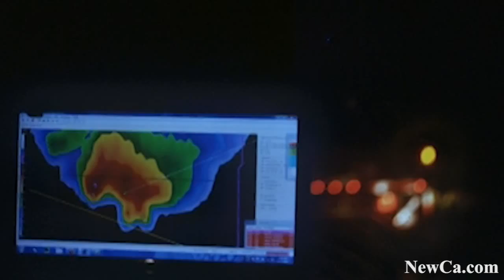🌪️ Tornado Alley Ex at the Ontario Science Centre 2011 (HD)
Tornado Alley Storms into the Ontario Science Centre. Nature's power is revealed in the new giant-screen film opening at the Shoppers Drug Mart OMNIMAX Theatre.

Want more stories? How about these:
• 🧠 BRAIN – The Inside Story is All About Brain Ex at the Ontario Science Centre 2015 (HD)
• 💀 The Science of Ripley's Believe It Or Not! Ex – Bug Bistro at the Ontario Science Centre 2016 (4K)

and many more from Science Centre and other places and events.